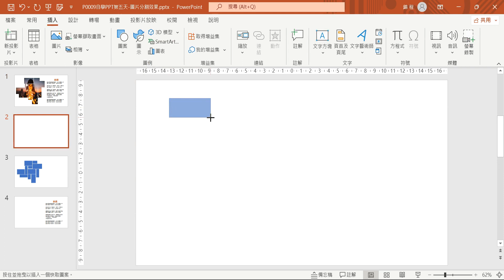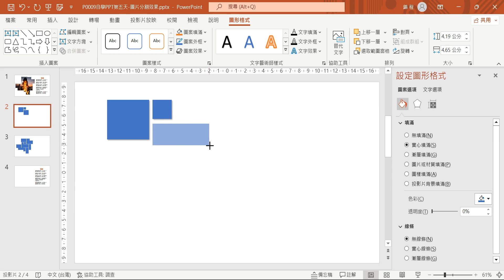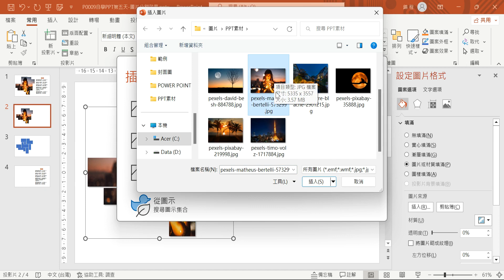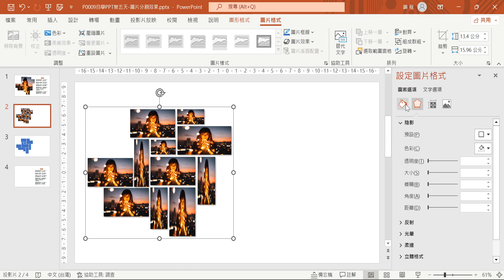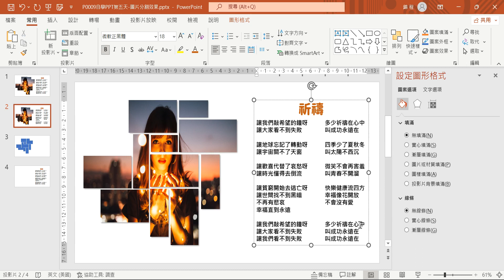P0009自學PPT第五天 圖片分割效果